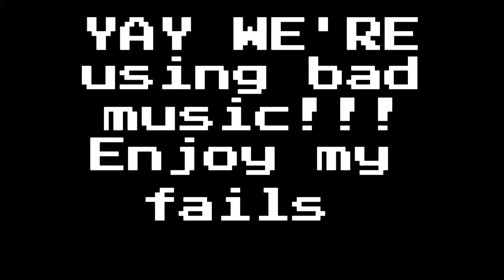Call Of Duty 3 Fails (in 1 game)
God please help my soul.